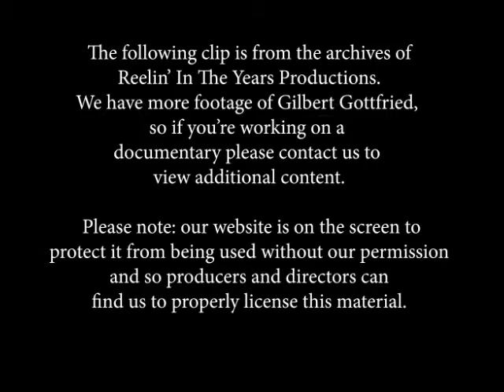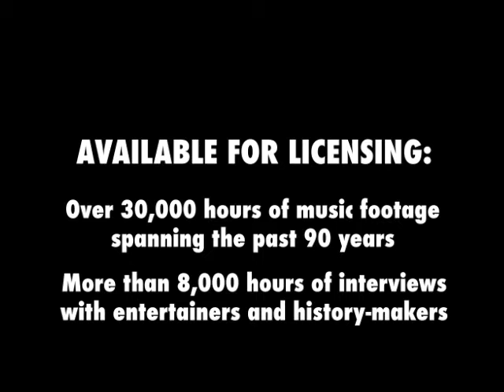Gilbert Gottfried• Interview (American Comedy Awards) • 1989